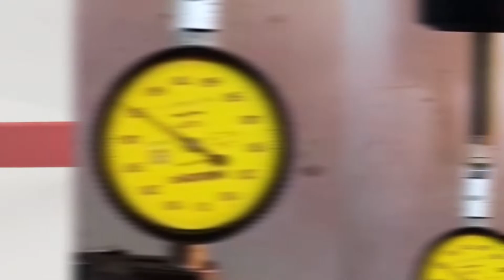BT-ER tool holders collets chucks for cnc